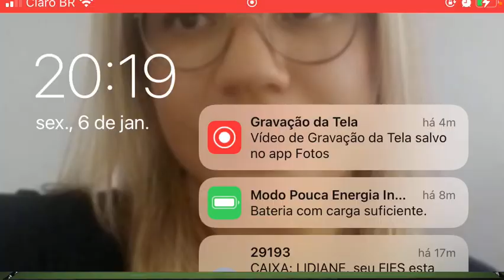10 de janeiro de 2023